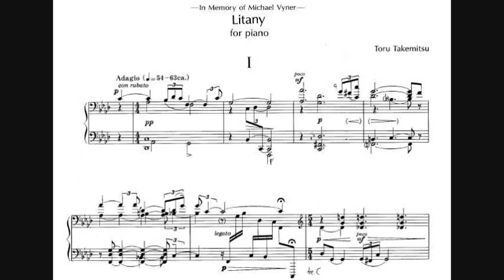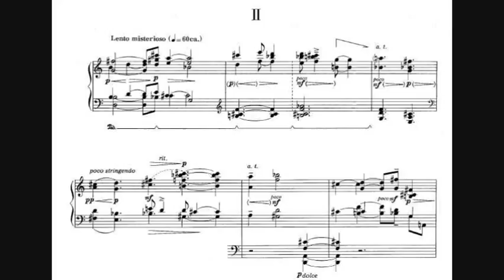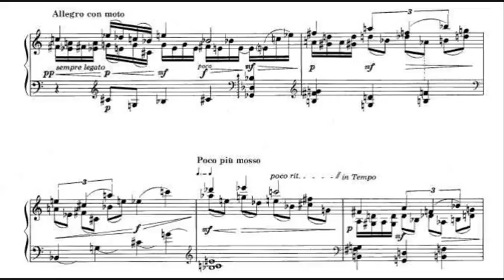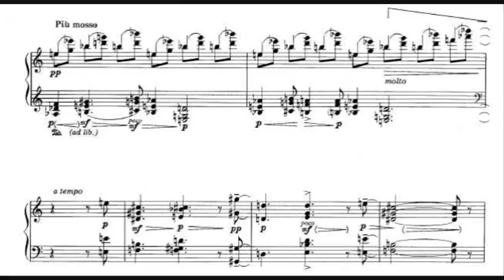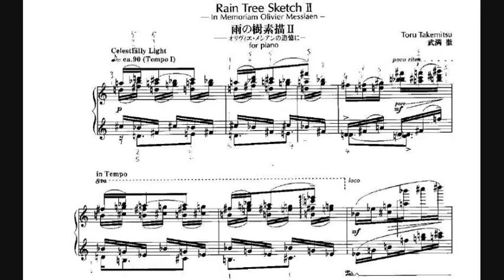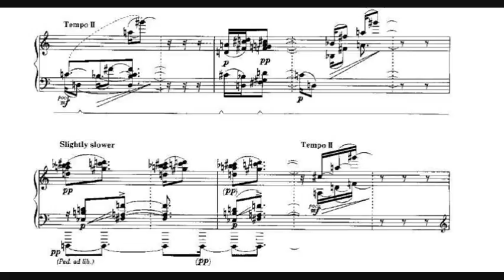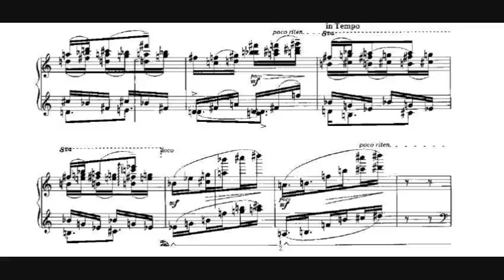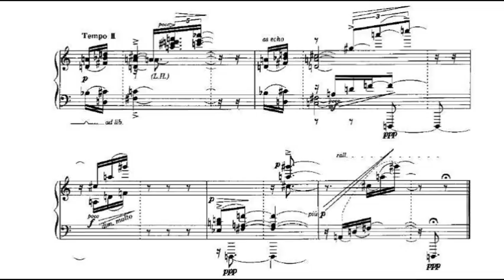Takemitsu - Litany - Rain Tree Sketch II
These two pieces by Toru Takemitsu (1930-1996) are probably his most popular piano works.

Litany (In Memory of Michael Vyner) is a recomposition (1989) of his earlier Lento in Due Movimenti (1950). Rain Tree Sketch II (In Memoriam of Olivier Messiaen) was written in 1992. Messiaen was (together with Debussy) a forming influence on Takemitsu.

I love these two wonderfully sonorous and beautiful works and I hope my recordings (from october 2011) can hold their own with the many fine renditions already available on YouTube.

0:20 Litany I
4:55 Litany II
9:17 Rain Tree Sketch II